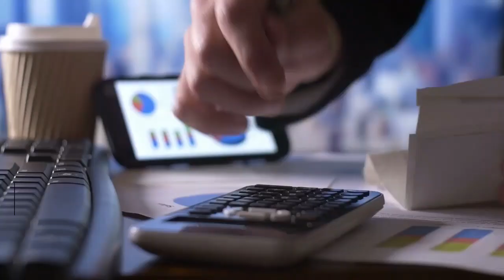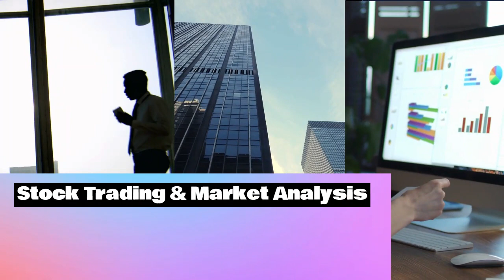Crush Your Career Goals with Mainframe Computing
Unleash Your Potential in Mainframe Computing! Here Are 10 Industries Seeking Mainframe Talent! Get the Inside Scoop, Score Cutting-Edge Training Resources, and Learn How To Land Your Dream Job In Mainframe Computing. Time to Fire Up Your Career!